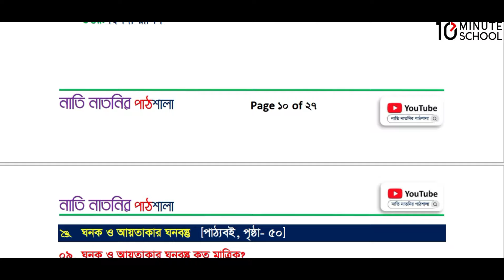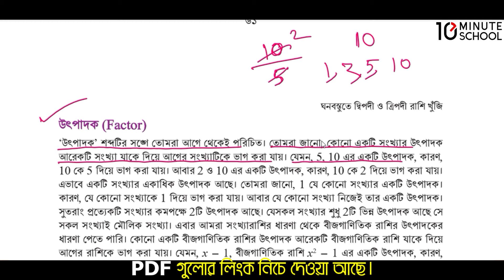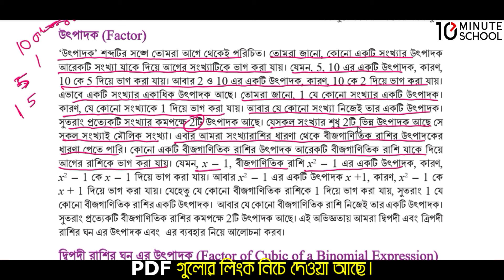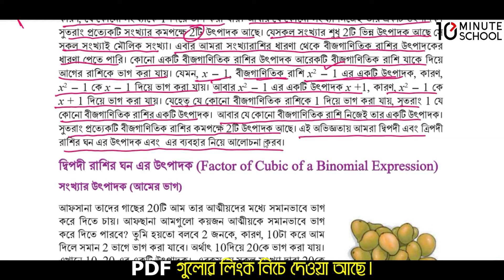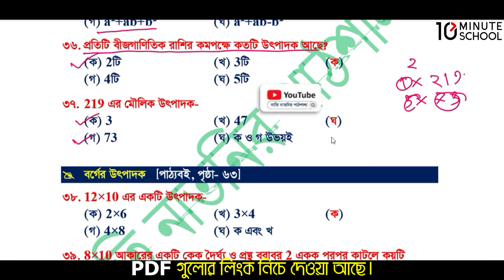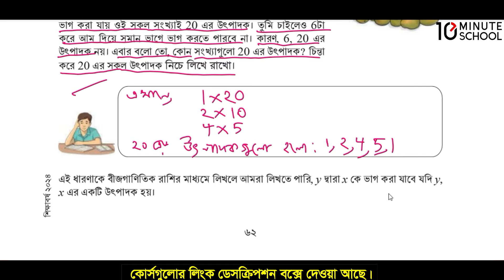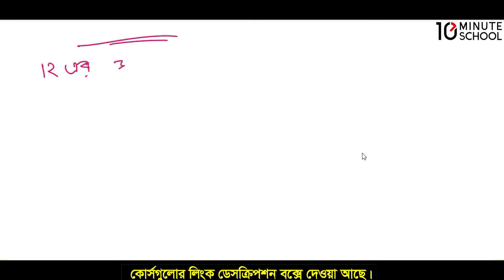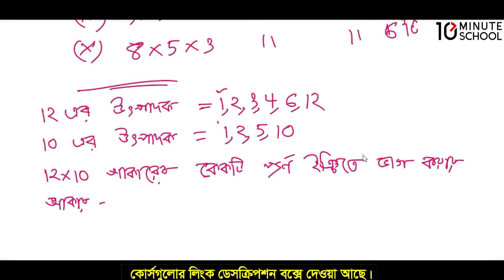পর্ব-৯ ।। অষ্টম শ্রেণির বার্ষিক পরিক্ষার গণিত সাজেশন ২০২৪ ।। ঘনবস্তুতে দ্বিপদী ও ত্রিপদী রাশি খুঁজি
পর্ব-৮ ।। অষ্টম শ্রেণির বার্ষিক পরিক্ষার গণিত সাজেশন ২০২৪ ।। ঘনবস্তুতে দ্বিপদী ও ত্রিপদী রাশি খুঁজি

রেগুলার প্রাইস: 7500
ডিসকাউন্ট প্রাইস: 4000
কোর্সের নাম:  ৭ম শ্রেণি- অনলাইন ব্যাচ ২০২৪
রেগুলার প্রাইস: 7500
ডিসকাউন্ট প্রাইস: 4000
কোর্সের নাম:  ৮ম শ্রেণি- অনলাইন ব্যাচ ২০২৪
রেগুলার প্রাইস: 5000
ডিসকাউন্ট প্রাইস: 4000
কোর্সের নাম:  ৯ম শ্রেণি- অনলাইন ব্যাচ ২০২৪
রেগুলার প্রাইস: 7500
ডিসকাউন্ট প্রাইস: 4000
কোর্সের নাম: Complete English Grammar Course
রেগুলার প্রাইস: 1950
ডিসকাউন্ট প্রাইস: 1690
কোর্সের নাম: ঘরে বসে Spoken English
রেগুলার প্রাইস: 1950
ডিসকাউন্ট প্রাইস: 1690
কোর্সের নাম: সবার জন্য Vocabulary
রেগুলার প্রাইস: 1250
ডিসকাউন্ট প্রাইস: 1050
কোর্সের নাম: English Grammar Crash Course
রেগুলার প্রাইস: 1250
ডিসকাউন্ট প্রাইস: 1050
কোর্সের নাম: ২৪ ঘণ্টায় কোরআন শিখি
রেগুলার প্রাইস: 1250
ডিসকাউন্ট প্রাইস: 1050
কোর্সের নাম:  সহজে Spoken আরবি
রেগুলার প্রাইস: 1250
অষ্টম শ্রেণির বার্ষিক পরিক্ষার গণিত সাজেশন 2024
অষ্টম শ্রেণির গণিত প্রথম অধ্যায়ের সাজেশন
ঘনবস্তুতে দ্বিপদী ও ত্রিপদী রাশি খুঁজি সাজেশন
নাতি নাতনির পাঠশালা